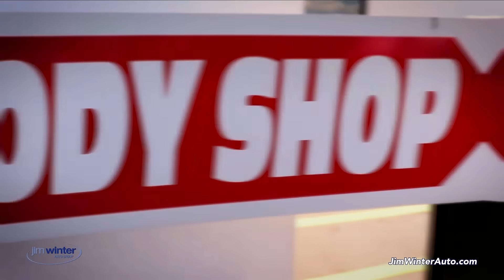Jim Winter Auto - Welcome to Our Body Shop!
At the Jim Winter Body Shop, there's no job we can't handle! Give us your vehicle, and we'll give it back looking better than before it was damaged!